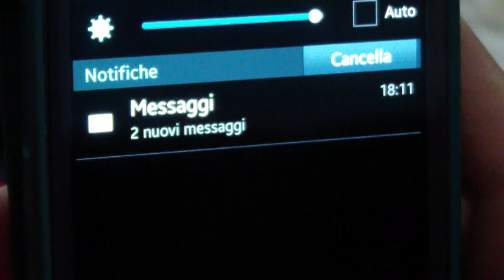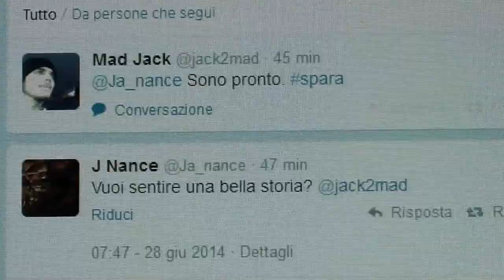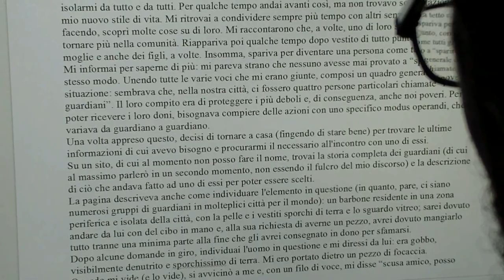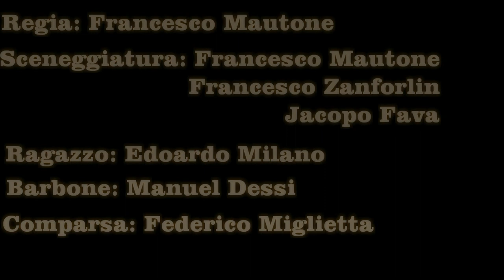La Leggenda dei Guardiani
Quando una leggenda metropolitana può portare a conseguenze inaspettate...
Un cortissimo "educativo" realizzato dal gruppo QMD productions.

Regia: Francesco Mautone
Sceneggiatura: Francesco Zanforlin, Jacopo Fava, Francesco Mautone
Attori: Edoardo "Dido" Milano, Manuel Dessi
Musiche: Dyman - Kill the Flesh